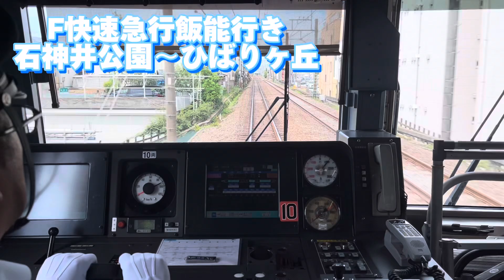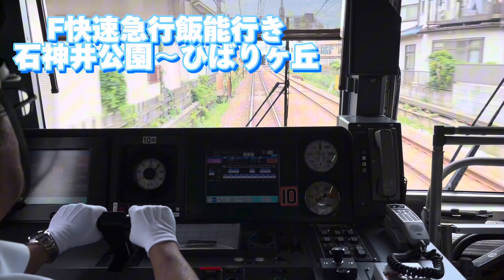【前面展望】西武池袋線F快速急行石神井公園〜ひばりヶ丘、各停ひばりヶ丘〜清瀬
西武池袋線のF快速急行、各停の前面展望です。